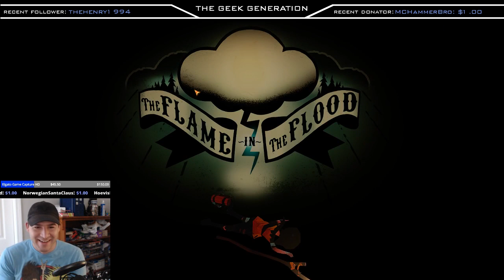My first bear encounter - The Flame in the Flood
I came across my first bear while playing The Flame in the Flood. Spoiler alert... he wasn't friendly.